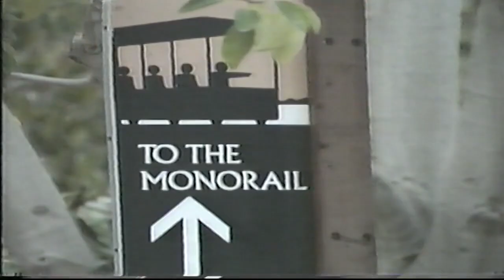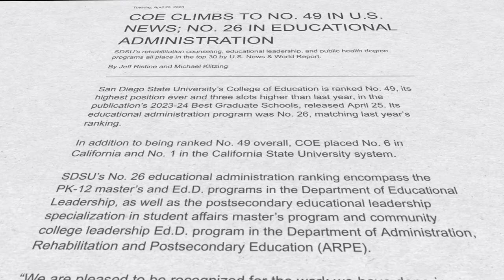Distinguished Faculty Awards 2023 - Dr. James Marshall